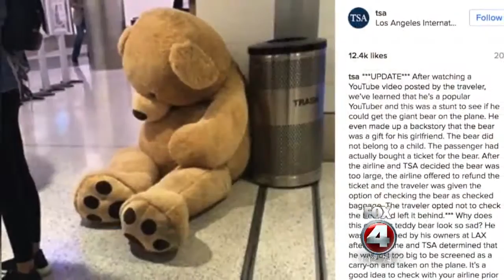Bear in airport